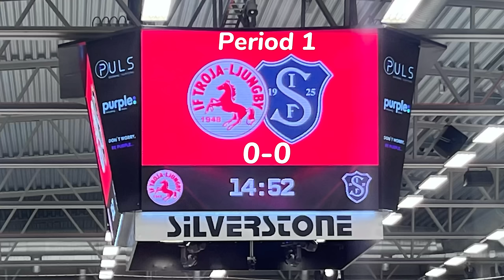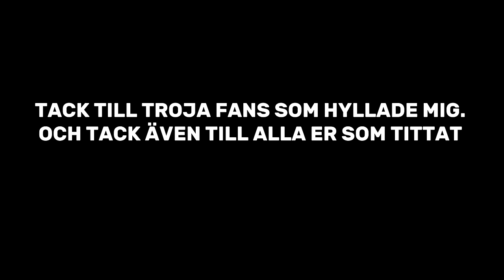FANSEN SJUNGER LÅTAR OM GOLFARABEN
Tjaaaaaa,

Kul att ni klickar in på detta avsnitt som handlar om våran borta resa mot Troja/ljungby.
Jag har kortat ner videon och highlights finns med i denna video.

/ Golfaraben